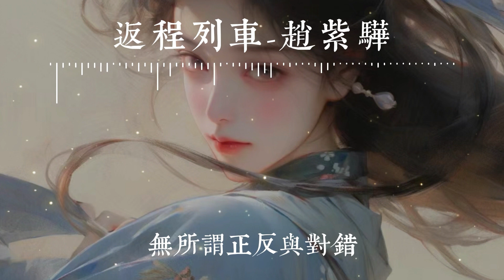返程列车-赵紫骅【当记忆睡醒了 当万物静止了 当失去方向感了 当列车再次开了 当月台渐远了 当座位坐满了 当心跳放的缓了 无所谓正反与对错 我需要再一次经过 那片荒漠】HKMG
❖一個人聼的歌：
❖歌詞在下面❖Lyrics are below❖
返程列车-赵紫骅
词：赵紫骅
曲：赵紫骅
制作人：郭小峰
编曲：郭小峰
弦乐：国际首席爱乐乐团
弦乐监制：李朋
录音师：郑仕伟
混音/母带：郑仕伟
视觉设计：Mikisev7en
艺统：周佑恒
监制：潇喆Sean
OP/发行：鲸鱼向海（北京）文化有限公司
这返程的列车
轰隆隆地驶过
窗内的人在看什么
是灿烂的星河
是河流的曲折
是空气浅浅的定格
莫非你看见了什么
就是什么
当记忆睡醒了
当万物静止了
当失去方向感了
当列车再次开了
当月台渐远了
当座位坐满了
当心跳放的缓了
无所谓正反与对错
我需要再一次经过
那片荒漠
这返程的列车
轰隆隆地驶过
镜中的人在看什么
是看落日下山
是看夜幕走散
是一部剧追到一半
就是什么
当记忆睡醒了
当万物静止了
当失去方向感了
当列车再次开了
当月台渐远了
当座位坐满了
当心跳放的缓了
当他们陆续下车了
那片荒漠
去啊
去啊
那片荒漠
❖歌曲版權為Hikoon Music 所有，本頻道為HKMG官方音樂頻道。